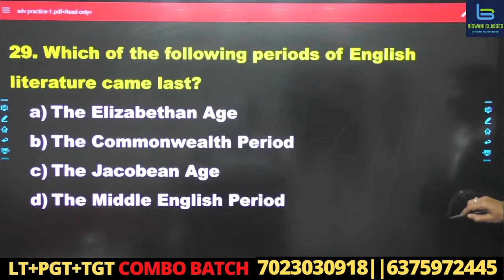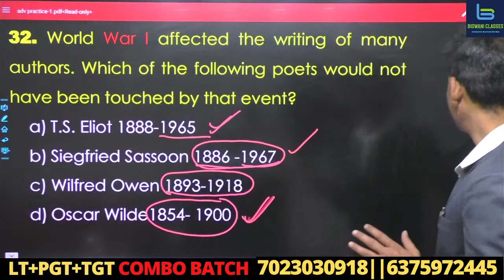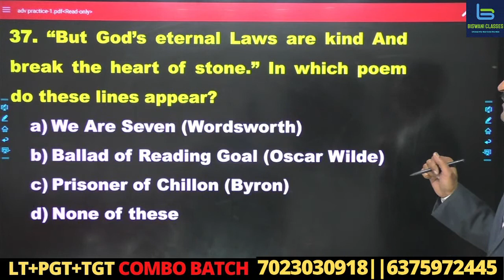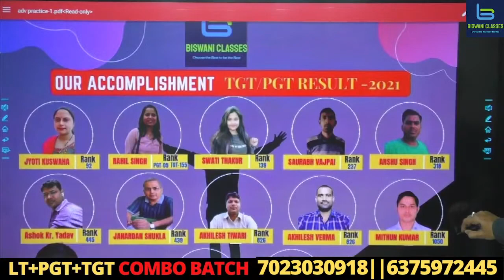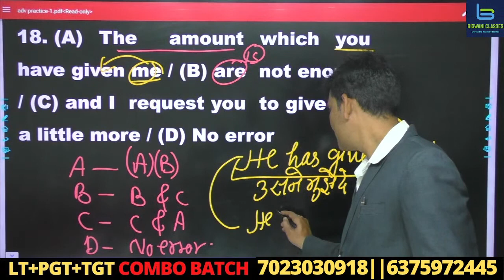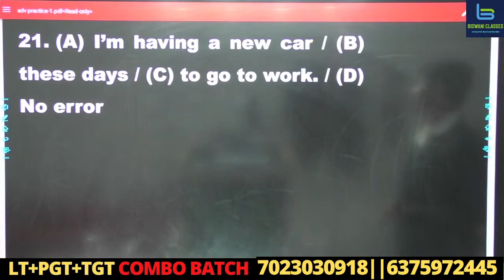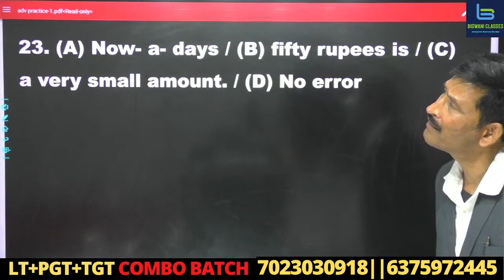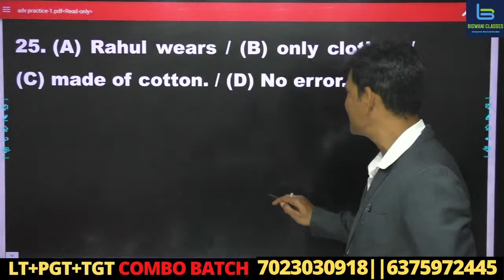Day-1 || tgt english, pgt english, english language, english literature, english By Anil Biswani Sir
🔴Biswani Classes के साथ सभी Competitive Exams की बेहतर तैयारी के लिए अभी इस Link को Click करें

🛑C.A PDF
🛑C.A Booster